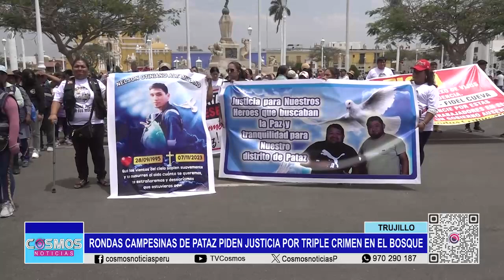Trujillo: rondas campesinas de Pataz piden justicia por triple crimen en El Bosque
En Trujillo, miembros de las rondas campesinas de Pataz y familiares de las personas asesinadas en la Urb. El Bosque marcharon para pedir que este atentado no quede impune y que las autoridades tomen acciones para luchar contra la minería ilegal.

Familiares e integrantes de las rondas campesinas de Pataz marcharon por el perímetro de la Plaza Mayor de Trujillo para exigir que el triple crimen registrado el pasado 29 de noviembre en la urbanización El Bosque no quede impune.

Señalan que hasta ahora no hay evidencias de la investigación policial para capturar a los asesinos. Una de las víctimas, Loyer Cueva, era presidente de la ronda campesina de Vijus.

Afirman que vienen siendo amedrentados por organizaciones criminales que “protegen” a los mineros informales en Pataz, por lo que piden la acción de las autoridades.

Cabe indicar que, tras la muerte de nueve trabajadores de minera Poderosa, hay un contingente policial especializado en la zona para la lucha contra la minería ilegal.